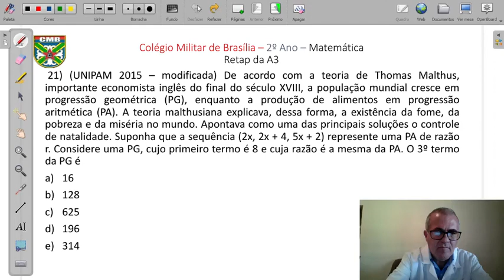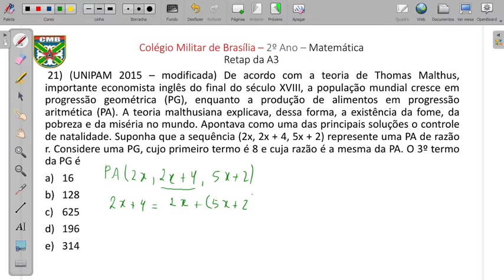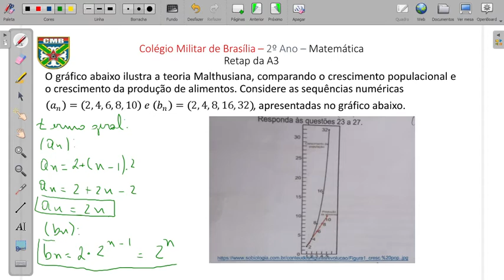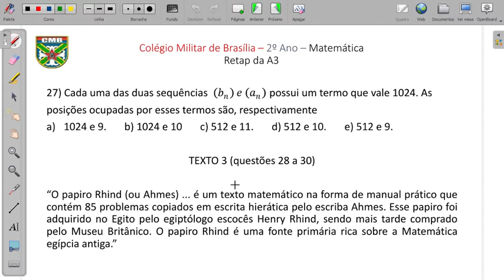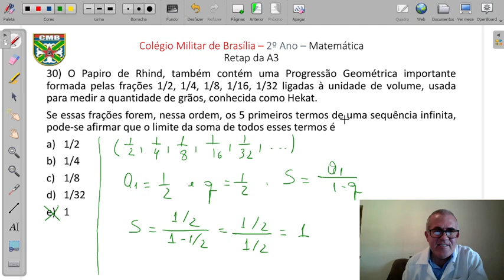Aula 03 - Retap da A3